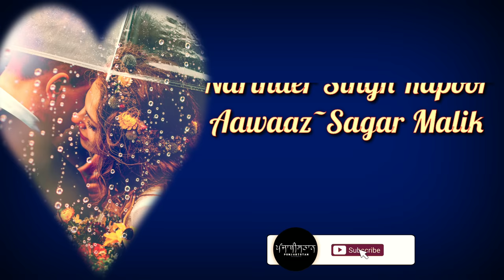ਪਿਆਰ-1 Pyaar-1 | Narinder Singh Kapoor | ਨਰਿੰਦਰ ਸਿੰਘ ਕਪੂਰ | Punjabi Audio Books | Punjabistan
Dr.Narinder Singh Kapoor Ji Di 'Tarakved' Kitab VichoN Ek Hor Khoobsurat Rachna 'Pyaar' Punjabistan Di Janib ToN Janab Sagar Malik Di Aawaaz Vich Tamaam Dr.Narinder Singh Kapoor Sahab Nu Mohabbat Karan ValeyaN Di Nazr.. Zindabaad!❤️

Punjabistan
ਪੰਜਾਬੀਸਤਾਨ پنجابستان
ਨਰਿੰਦਰ ਸਿੰਘ ਕਪੂਰ
ਡਾ.ਨਰਿੰਦਰ ਸਿੰਘ ਕਪੂਰ
ਰੱਬ ਨੂੰ ਚਿੱਠੀ
Dr.Narinder Singh Kapoor
Narinder singh kapoor
Narinder singh kapoor interview
Narinder singh kapoor books
Narinder singh kapoor audio books
Narinder singh kapoor speech
Narinder singh kapoor lecture
Narinder singh kapoor biography
Narinder singh kapoor on ladies
Narinder singh kapoor kalleyan da kaafla
Narinder singh kapoor mala manke
Narinder singh kapoor khidkiyan
Narinder singh kapoor quotes in punjabi
Inspirational thoughts
Narinder singh kapoor inspirational
Narinder singh kapoor punjabi books pdf
Punjabi audio books
Punjabi audio books free
Punjabi kahaniyan
Punjabi stories
Punjabi kahani
ਪੰਜਾਬੀ ਕਹਾਣੀ
ਪੰਜਾਬੀ ਕਹਾਣੀਆਂ
Punjabi kahaniyan
Punjabi kahanian
Kahaniyan punjabi
Pakistani Punjabi Shayari
Punjabi shayari
Punjabi poetry photos
Punjabi Poetry
Punjabi Ghazal
Punjabi Nazm
Punjabi Recital